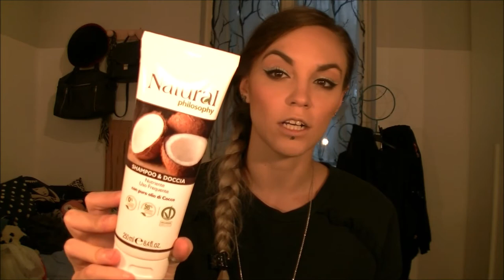Haul: TIGOTA' -🏡casa e beauty💄-